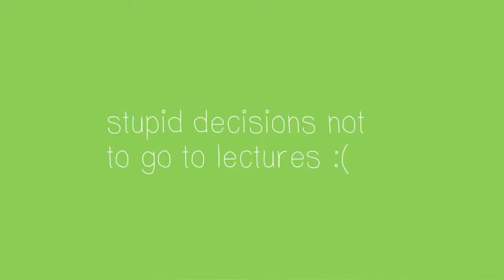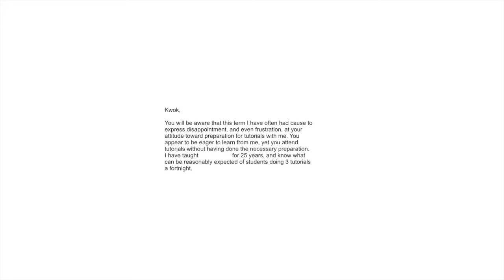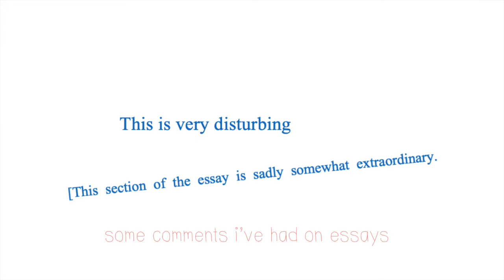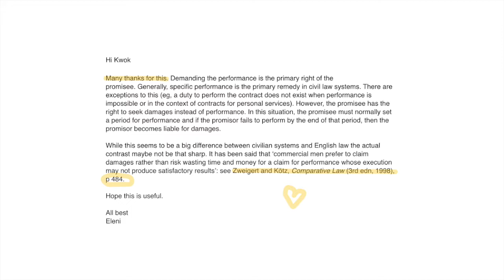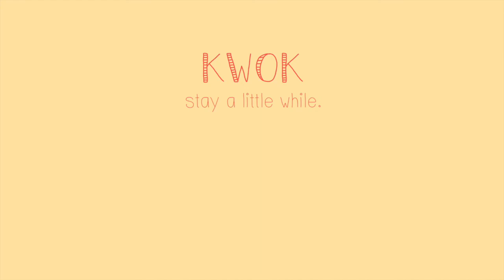a very honest review of my first year at oxford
today, i sat down, made banana muffins, & talked through the things that made my first year at oxford so...memorable (for better or for worse). second year has been the most incredible time so far, and i'm so glad that i have first year to look back on and be like 'wow i'm SO glad i ain't a fresher anymore!'

this is not meant to tell u what everyone at oxford experiences – i think it was just a unique combination of coincidences that made my year so interesting, and that's why i want to share!!

-kwok x

🎵 MUSIC 🎵
╰  gill wanders - welcome back & ako
╰  hippo campus - bambi

subs – 878